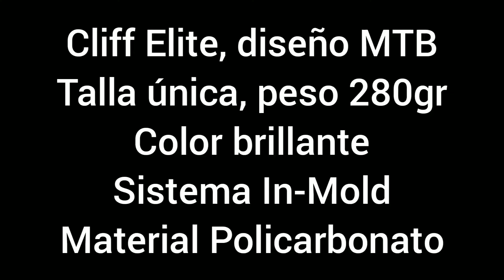Casco Cliff Elite Gris